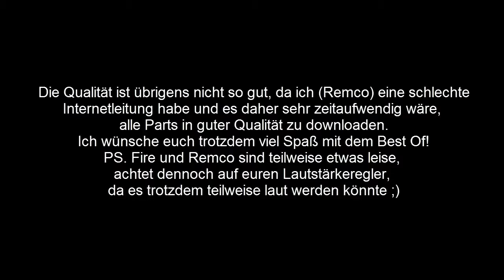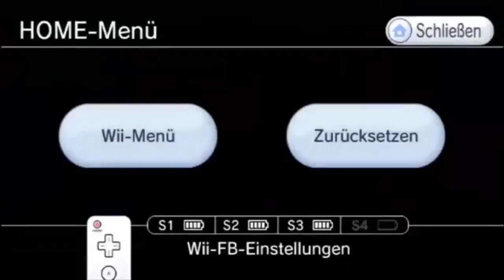Best of Kirby's Adventure Wii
«Meine Projekteliste»
Offizielle Seite: